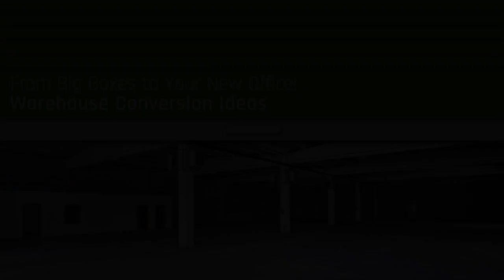TEST PROPERTY AD DO NOT REPLY